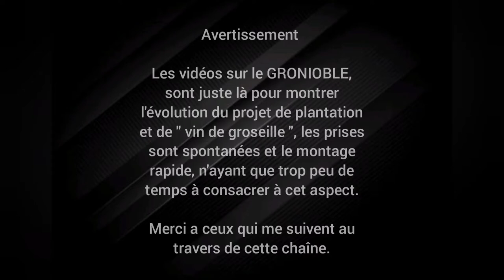#04 - Création d'un Gronioble - Les trous - Tarière PF400 Day 01 ( Part 01 )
Un "Gronioble" est, tout comme un vignoble, une parcelle agricole destinée à produire du " Vin de Groseille ", ayant pour seule différence le fait que les plantes soient des groseilliers et non des pieds de Vigne.
L'e but de ces vidéos étant uniquement de montrer ma manière de procéder, travaillant seul et en étant auto-financé.

Objectif: Planter 1000 groseilliers sur cette parcelle situé sur la commune de Wagenbourg-Engenthal ( 67710 ), entre le Dabo et Wasselonne d'ici à la fin 2023.